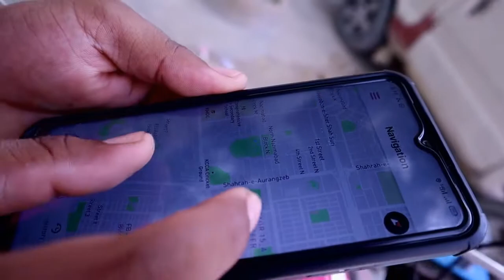Disabled Food Panda Delivery Rider I Inspiring Stories I Motivational Stories I Share to Aware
About: Yanni Khan is the channel where you can find all the best videos, News, Reviews,Documentaries,V Logs,Travel log, Motovlogs,Traveltories,Food Reviews, Food Recipies and much more . Channel owner: yannikhan ( MUHAMMAD YASEEN KHAN )